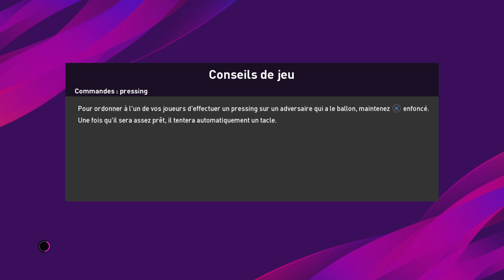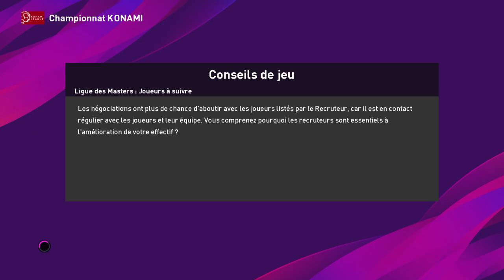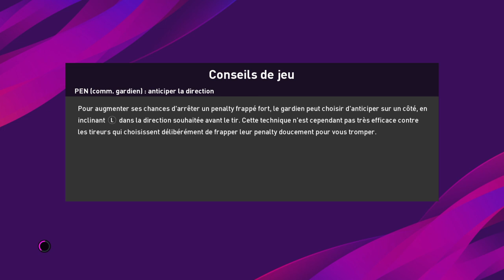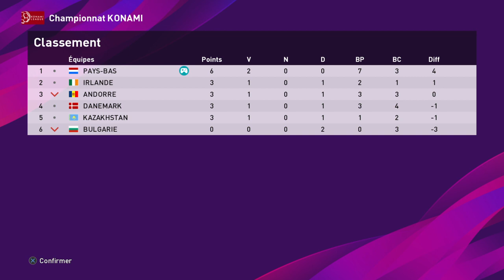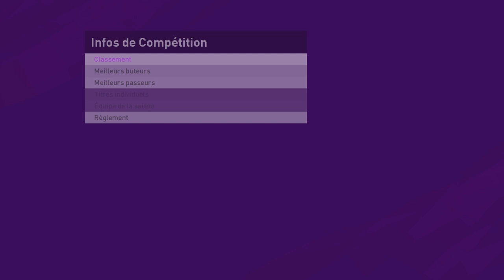PES #31 Éliminatoire coupe du monde avec les 🇳🇱Pays-Bas zone Europe fr